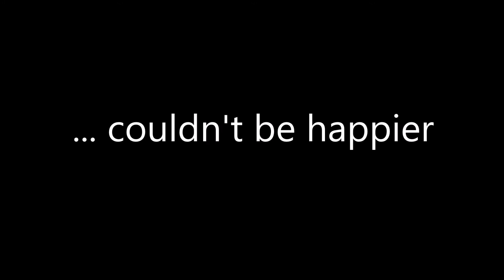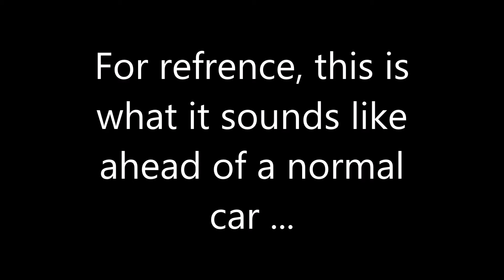2012 Jeep Wrangler: Pypes Dual Outlet Cat-Back Exhaust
Recently picked up a "Pypes Black Street Pro Dual Outlet Cat-Back Exhaust" (Fits 07-18 Wrangler JK 4 Door). Pretty sure Extreme Terrain makes this exact model for TJ and YJ  Wranglers.

Absolutely love it, i will say there is a good amount of drone on the freeway but for normal driving, cant beat it for the price! Picked it up on Black Friday for only $280. Installation was very straightforward, Exhaust hangers were a pain in the butt ...